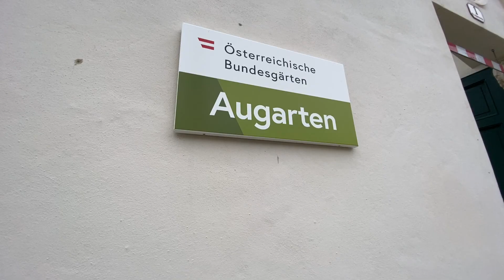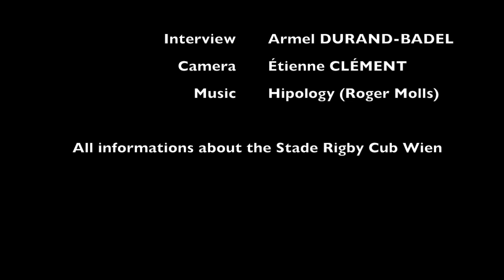INTERVIEW with referee Armel DURAND-BADEL - Stade Rugby Club Wien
INTERVIEW Armel DURAND-BADEL. At the age of 20, the young Armel Durand-Badel is currently a referee with Lyon Olympique Universitaire Rugby in France after having played for 13 years under the colours of Stade Rugby Club Wien. In November 2020, we had the opportunity to meet the young man in Vienna due to the lockdown to interview this young man who has the craziest dreams of one day refereeing a rugby world cup final. ESPRIT 💪🏉️❤️

Interview & Images : Dr. Étienne CLÉMENT